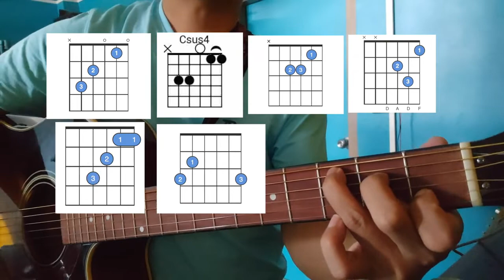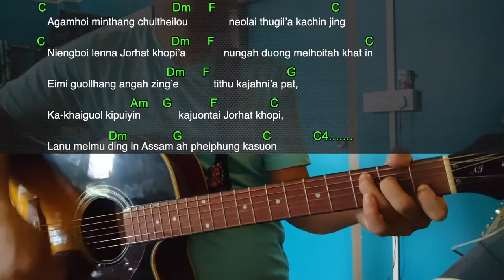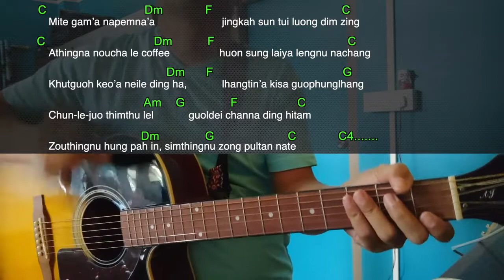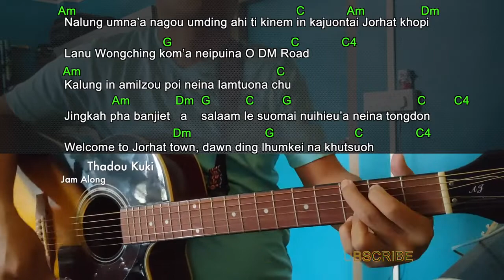Jorhat Khopi - Maneithangja || Guitar Tutorial